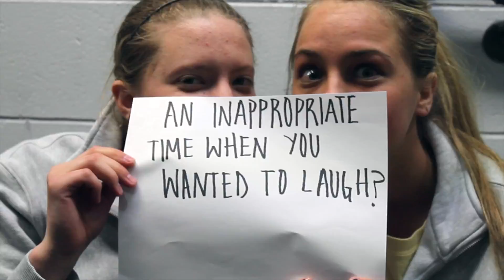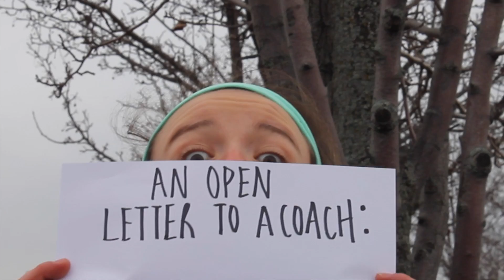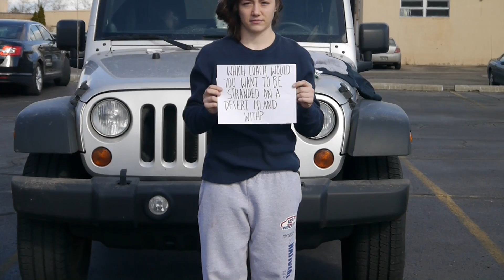Honeybaked 19U 2014-2015 Coaches Tribute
Honeybaked 19U:  2015 State Champions, 3rd Place USA National Championship Finish.